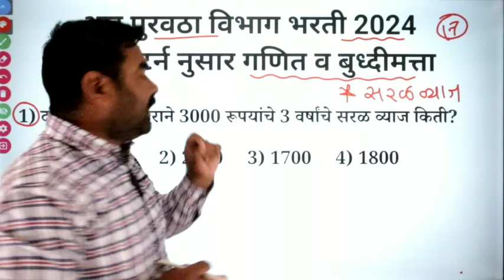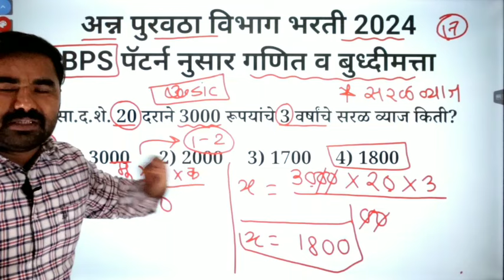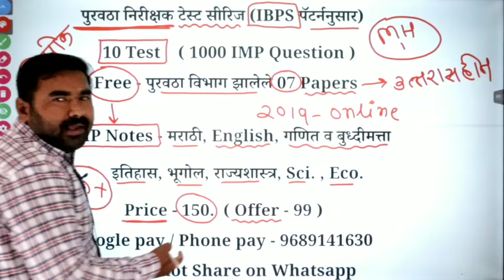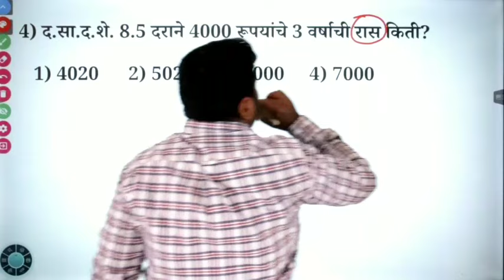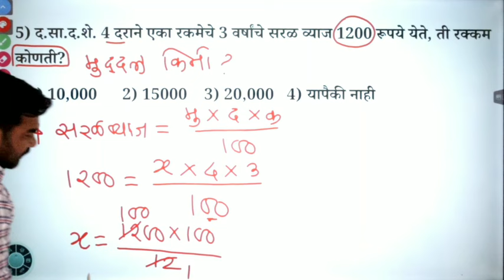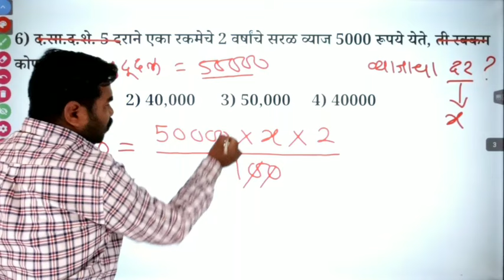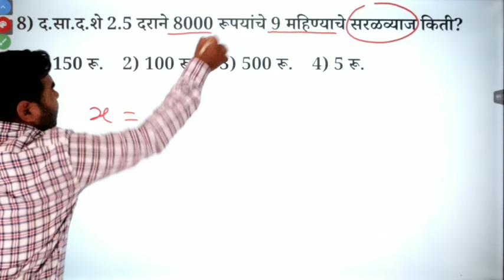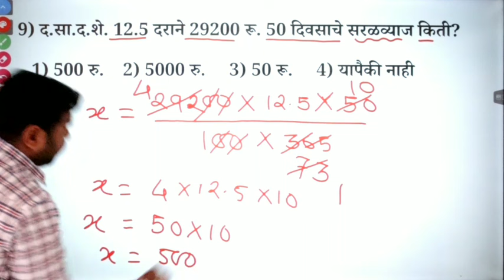पुरवठा विभाग भरती 2024 | पुरवठा निरीक्षक प्रश्नपत्रिका क्र 17 | Purvatha Nirikshak Question paper